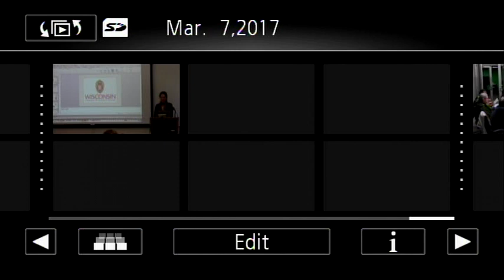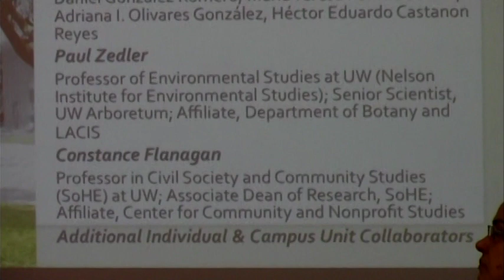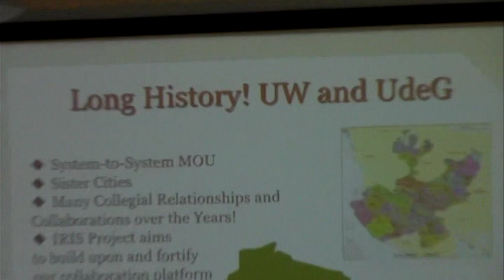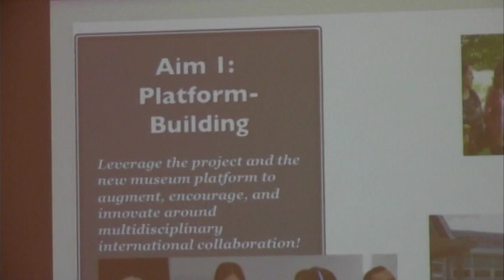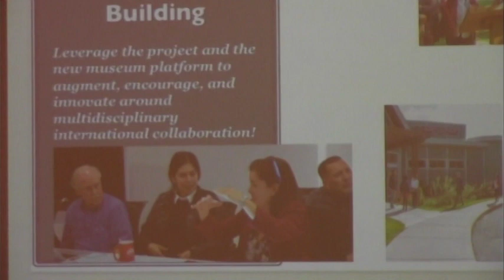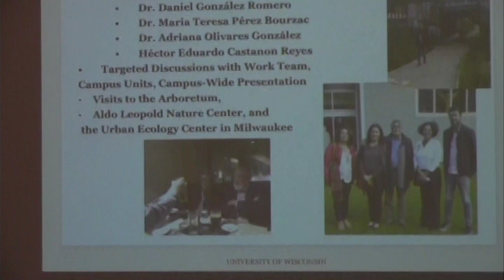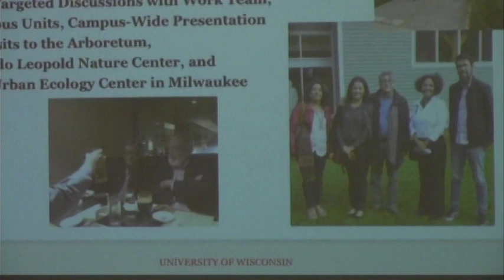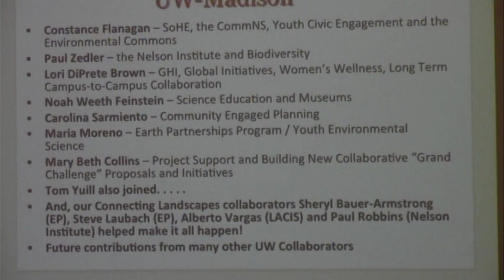Collaboration Between The University of Guadalajara and UW